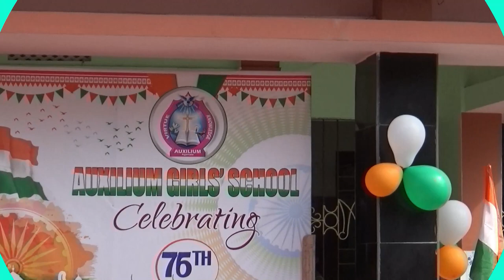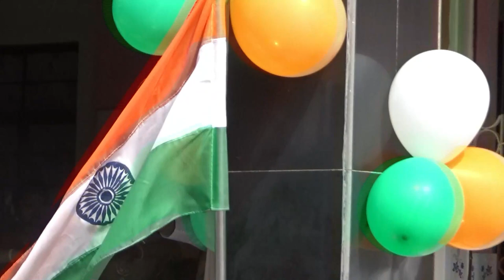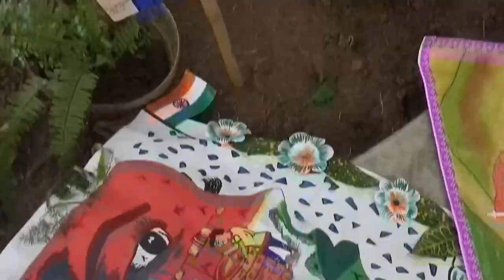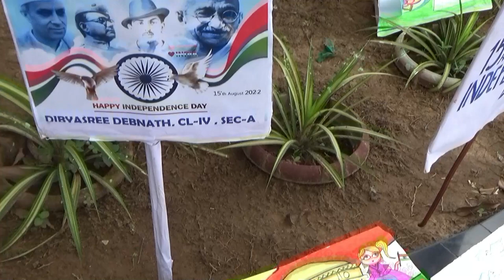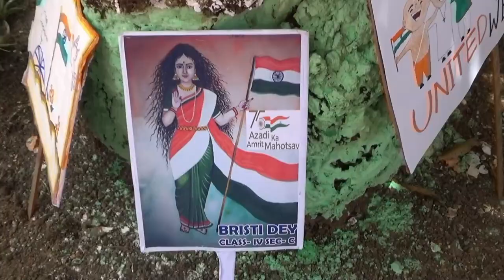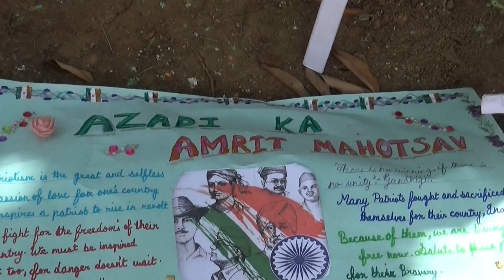|| AUXILIUM GIRLS' SCHOOL-AGARTALA CELEBRATES THE 75 YEARS OF THE INDEPENDENCE DAY OF OUR NATION |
"Into that heaven of freedom, my Father, let my country awake.” Rabindra Nath Tagore
Together with the entire Nation we celebrate this day honoring all our freedom fighter and remembering all with Gratitude.